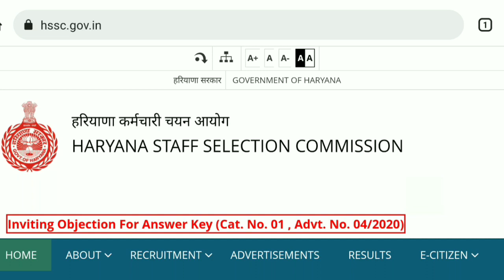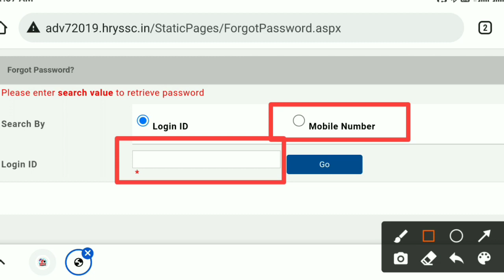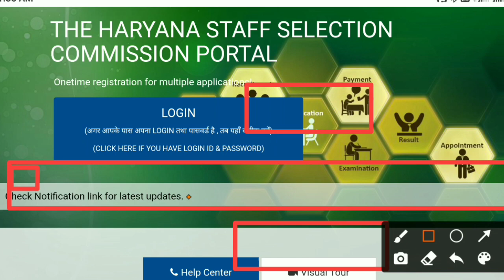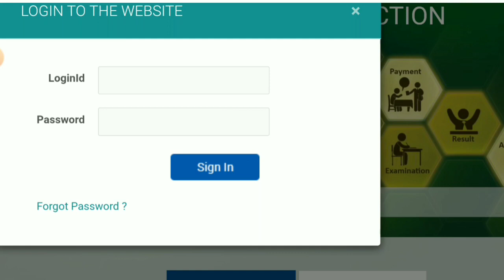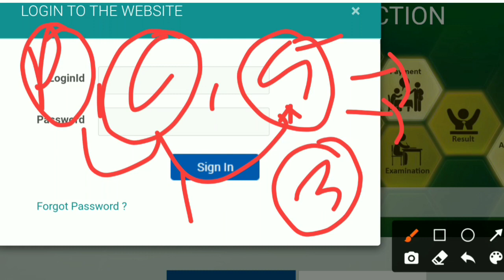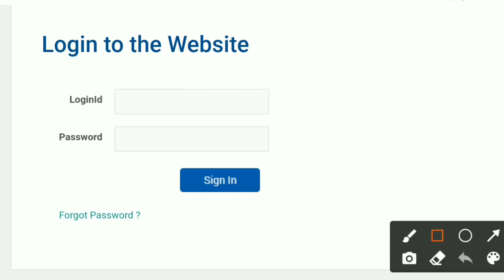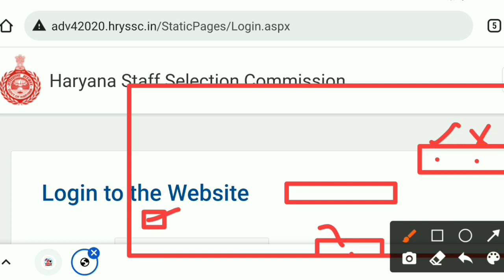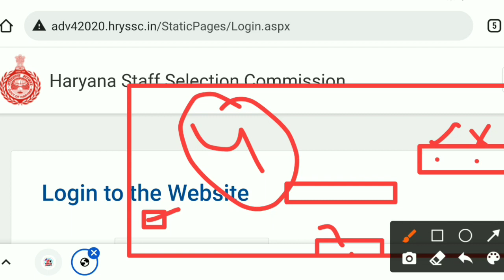Hssc Exam Yes/No Portal || Gram Sachiv, Patwari, Canal Patwari, Durga Skhati Exam Yes/No Process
Hssc Exam Yes/No Portal | Hssc Exam Yes/No Process | Hssc Gram Sachiv | Hssc Patwari & Canal Patwari | Hssc Female Durga Skhati

Patwari :- link on telegram

Canal Patwari :- link on telegram

Gram Sachiv :- link on telegram

Female Durga Skhati :- link on telegram

Thanks.

Hssc Bharti Big Update

Haryana New Vacancy

Hssc Gram Sachiv Paper pattern

hssc Patwari paper pattern

hssc Canal pattern

hssc female Durga Skhati paper pattern

hssc Paper pattern